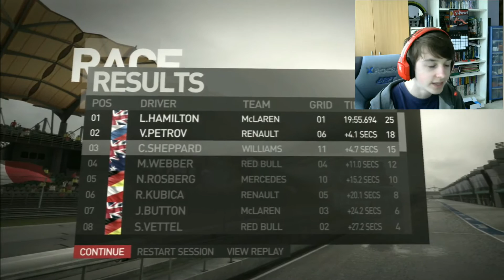F1 My Career Part 3 "FACE CAM"